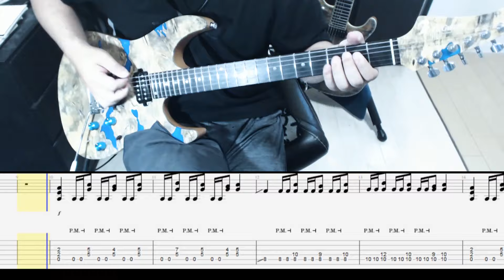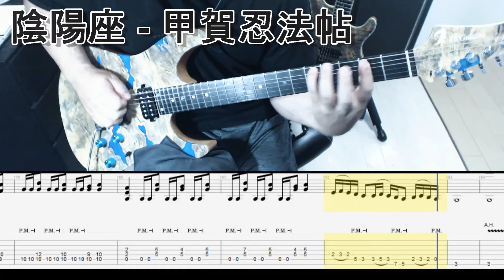陰陽座 - 甲賀忍法帖 ギター弾いてみた【tab有】guitar cover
Playing:Umi
Tuning:Normal
Guitar:T's Guitars DST-Pro24 Custom
Effect:Kemper Profiling Amplifier PROFILER STAGE